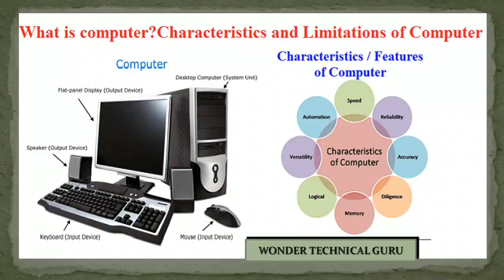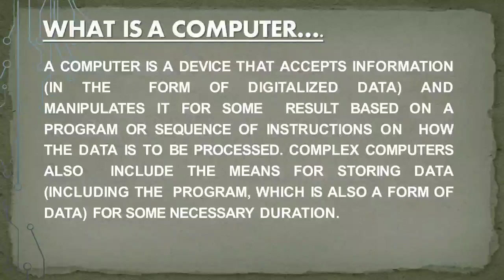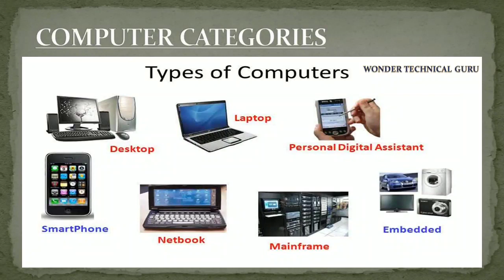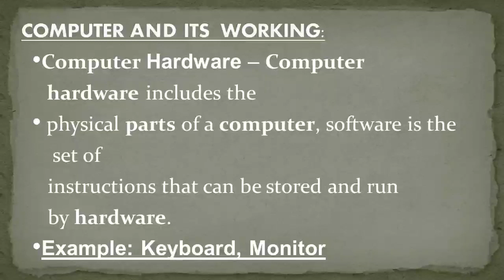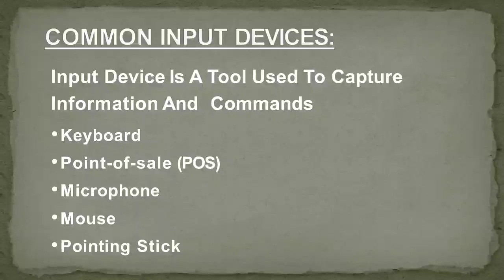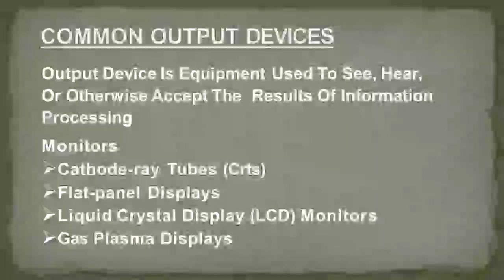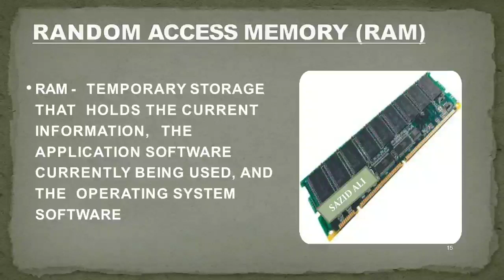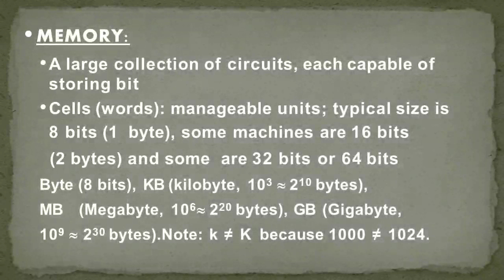What is Introduction of computer and its Types ?? || What is Computer Memory?? || What is RAM?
In this video you will learn about difference between minicompuer,microcomputer,mainframe computer,super computer memory and its Memory.

We are here to boost your technical knowledge about Computer ..

in this Channel you will get all the computer courses , such as Tally Tutorial in Hindi, DBMS, Networking, Graphic Designing, Photoshop,Web Designing,Programming Language like java,c,PHP, technical terms and tips and Tricks, reasoning and maths classes for competition prepration and also a big part for technology related videos and gadgets reviews...

Keep Watching, Keep Learning with "Wonder Technical Guru".

.only if u like my videos and it will really help you..

wondertechnicalguru presents the different between minicomputer,microcomputer,mainframe computer,supercomputer,difference between mainframe and supercomputers
In many ways, our memories make us who we are, helping us remember our past, learn and retain skills, and plan for the future. And for the computers that often act as extensions of ourselves, memory plays much the same role. Sazid Ali explains how computer memory works.

hi learners
i am Er. Sazid Ali.

programming is a logic not a magic
here we will provide best tricks to learn programming
in a easy way.

programming language in not a hard,
mainly most of the teachers are unable to delivers there ideas to make you as a best programmer.
here we are trying our latest and advance Technic to clear your doubt related,
your technical knowledge and programming..
in this channel we will also teach you  about the latest technology and career plan.

if you need any help related programming and technology you share us on comment section
we will give u the solution as soon as possible .
We will provide u best and lattest trick as well as technical guruji provided.
We will give much more best ideas then the "Technical guruji",
So if u  have any doubt related any Technical issue u can ask me..

Details
Location: India
Links